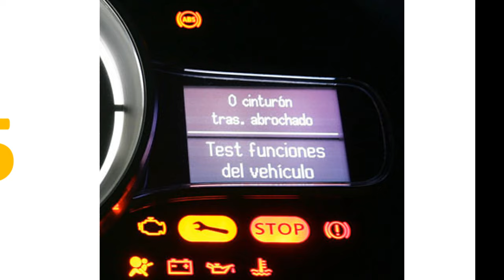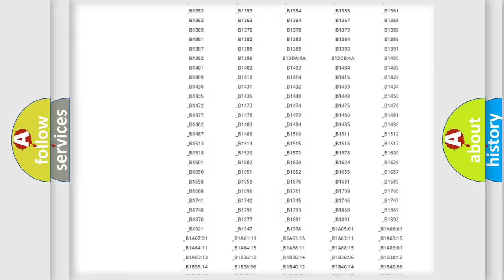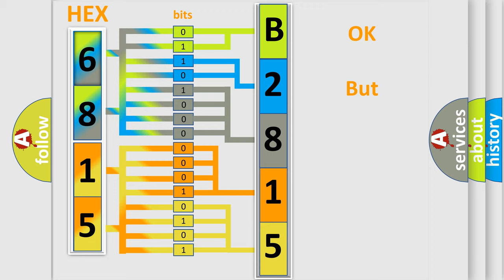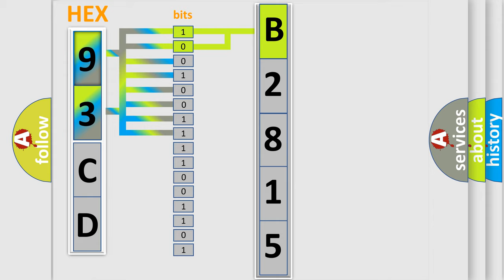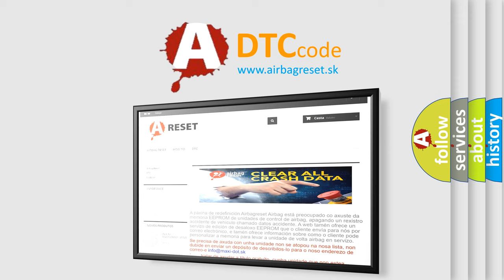DTC Saab B2815 Short Explanation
Contents:
0:21 Basic DTC analysis according to OBD2 protocol standard.
1:48 Insight into programming
2:58 A diagnostically understandable description of the Diagnostic Trouble Code
3:05 Basic error definition

Make:
Saab
Code:
B2815
Definition:
Steering Wheel Controls Illegal Resistance Value
Description:
Battery voltage is between 9-16 volts The ignition is ON.
Cause:
The BCM senses a switch voltage that is higher than normal.